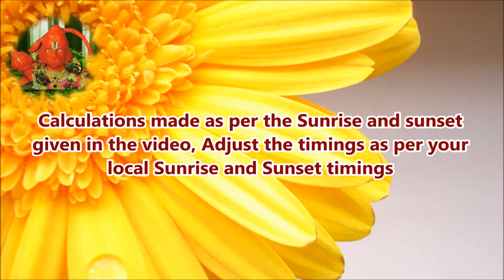TST Today's Success Time 24 January by Astrology & Vasthu Trainer Nanajee Patnaik 8125899899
Tuesday
January 24.

Sunrise @ 06:49
Sunset @ 18:07

06:49:00 to 07:45:30: Very Bad Time (R)
[Avoiding Time] [Aggressive]

07:45:30 to 08:13:45: Very Bad Time, Be Calm (R)
[Avoiding Time] [Fast & Heat]

08:13:45 to 08:42:00: Good Time
[Work Minded] [Fast & Heat]

08:42:00 to 09:38:30: Good Time

[Work Minded] [Pleasant]

09:38:30 to 10:35:00: Good Time but be careful [Y]
[Fast & Heat] [Mind Leads]

10:35:00 to 11:03:15: Good Time but be careful [Y]
[Fast & Heat] [Heart Leads]

11:03:15 to 11:31:30: Excellent Beneficial time
[Beneficial Time] [Heart Leads]

11:31:30 to 12:28:00: Good, Beneficial time
[Beneficial Time] [Lagging]

12:28:00 to 13:24:30: Very Good Time [G]

13:24:30 to 13:52:45: Good Time [G]

13:52:45 to 14:21:00: Mixed Time
[Work Minded] [Aggressive]

14:21:00 to 15:17:30: Good and Mixed time

15:17:30 to 16:14:00: Very Bad Time (V) [R]
[Avoiding Time] [Pleasant]

16:14:00 to 16:42:15: Bad Time (V) [R]

16:42:15 to 17:10:30: Excellent Time
[Beneficial Time] [Mind Leads]

17:10:30 to 18:07:00: Excellent Time

18:07:00 to 19:10:30: Mixed time
[Fast & Heat] [Lagging]

19:10:30 to 19:42:15 Good Time with Heat
[Fast & Heat] [Auspicious]

19:42:15 to 20:14:00: Good Time
[Work Minded] [Auspicious]

20:14:00 to 21:17:30: Mixed Time
[Work Minded] [Aggressive]

21:17:30 to 22:21:00: Very Bad Time (K)

22:21:00 to 22:52:45: Very Bad Time (K)
[Avoiding Time] [Pleasant]

22:52:45 to 23:24:30: Excellent, Beneficial Time

23:24:30 to 00:28:00: Excellent, Beneficial Time